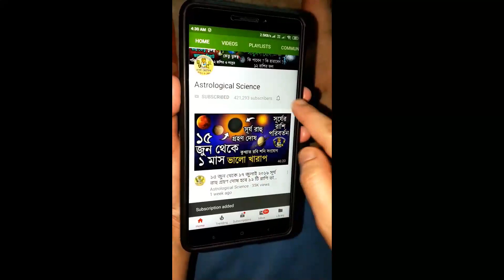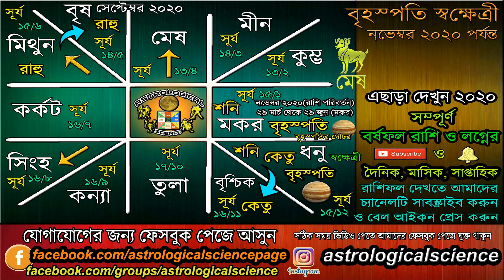মেষ রাশিফল ২০২০ | Aries 2020 | বৃহস্পতির গোচর | Mesh Rashifal 2020 Astrological Science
মেষ রাশিফল ২০২০ | Aries 2020 | বৃহস্পতির গোচর | Mesh Rashifal 2020 Astrological Science, Jupiter Transit Effect 5th November 2019, মেষ রাশি ২০২০ সাল কেমন যাবে, Yearly Prediction 2020,  ARIES Jupiter transit Effect 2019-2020, Jupiter transit Effect From 5 November 2019 to November 2020, বৃহস্পতির রাশি পরিবর্তন ৫ নভেম্বর ২০১৯, বৃহস্পতির গোচর ২০২০,Aries Predictions 2020 In Bengali, নিচের লিঙ্কে দেওয়া ভিডিও গুলি অবশ্যই দেখুন ***